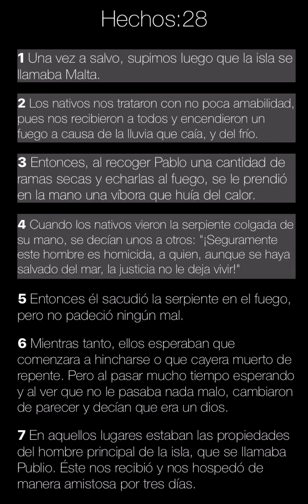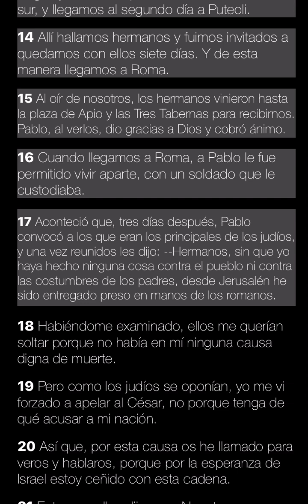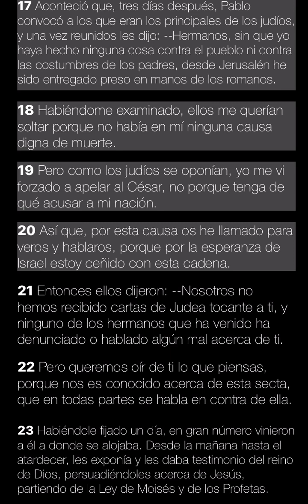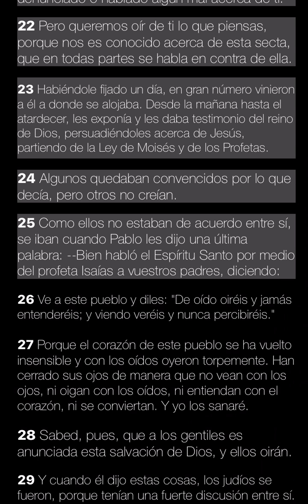24 de noviembre de 2024